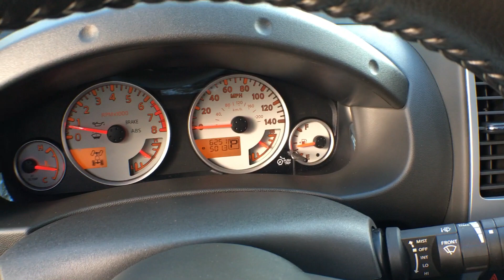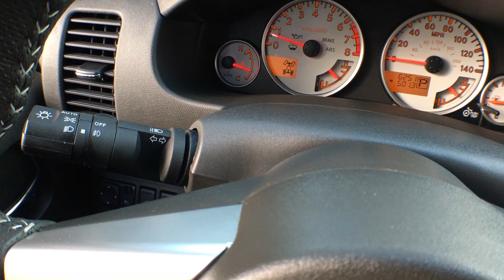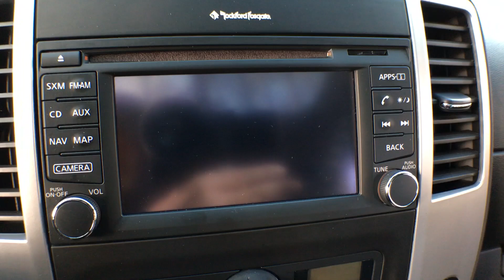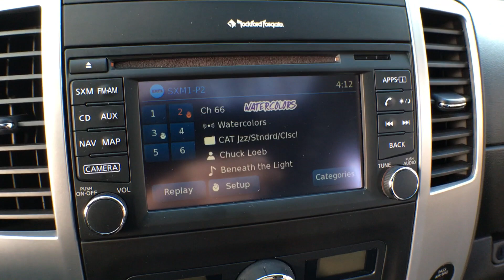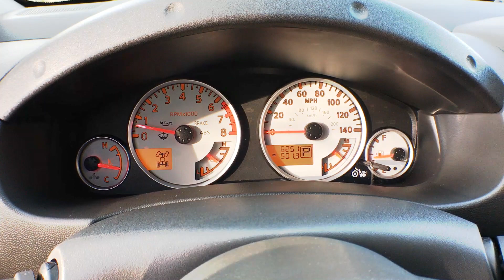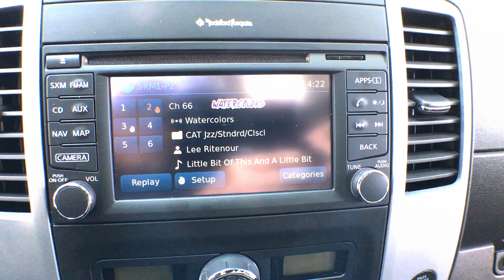Best Detailed Walkaround 2016 Nissan Frontier Pro-4X Crew Cab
Best Detailed Walkaround 2016 Nissan Frontier Pro-4X Crew Cab 4WD Automatic V6.